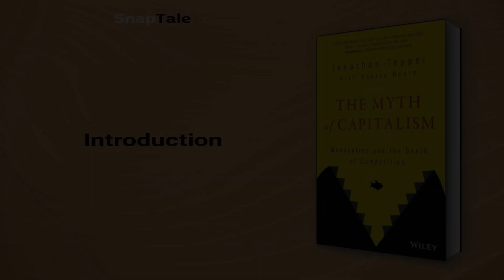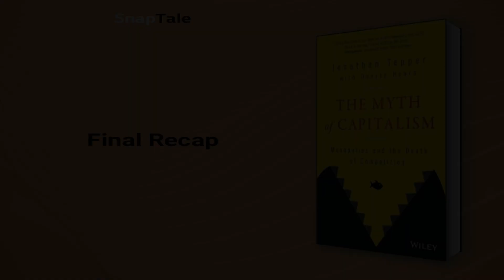The Myth of Capitalism by Jonathan Tepper: 9 Minute Summary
*BOOK SUMMARY*

TITLE - The Myth of Capitalism: Monopolies and the Death of Competition

AUTHOR - Jonathan Tepper

DESCRIPTION:
📖 The Myth of Capitalism exposes how innovation and competition in the US has been trumped by the power of larger corporations like Amazon, Google and Facebook. Michael Pettis insists that this shift is creating an unequal society with poor economic growth, dwindling wages and a loss of opportunities for workers.

TIMESTAMPS:
⌚ 00:00 Introduction
⌚ 01:09 Monopolies and Oligopolies
⌚ 01:50 The Price of Monopolies
⌚ 03:42 Tech Giants' Monopoly
⌚ 04:49 The Antitrust Paradox
⌚ 06:12 The Power of Monopolies
⌚ 06:58 The Illness Plaguing Capitalism
⌚ 07:25 A Call for Competitive Markets
⌚ 08:29 Final Recap